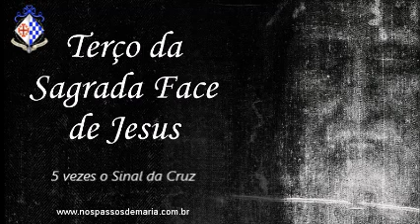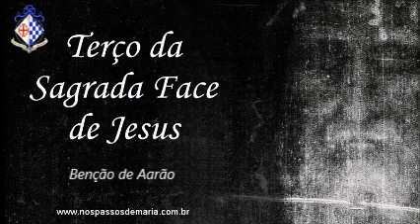Terço da Sagrada Face de Jesus Revelada Milagrosamente no Santo Sudário – 20/11/2023